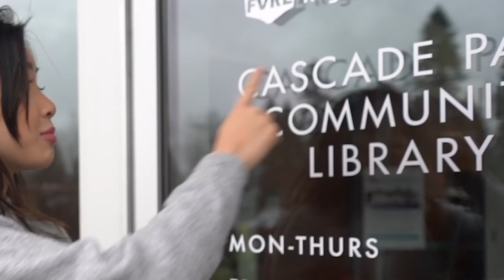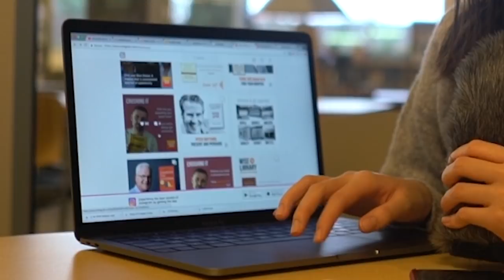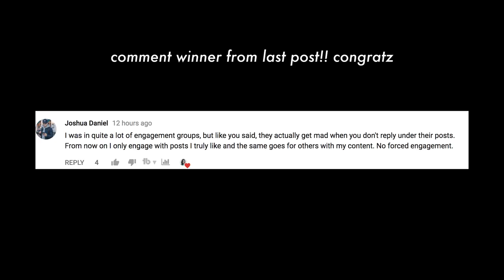Remove GHOST FOLLOWERS on Instagram (*Must Watch Before Using Cleaner)